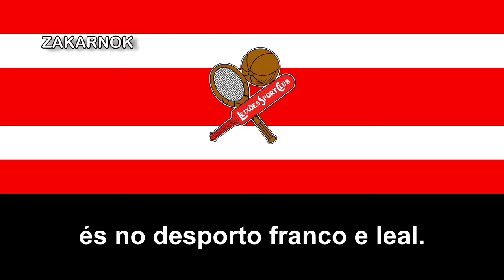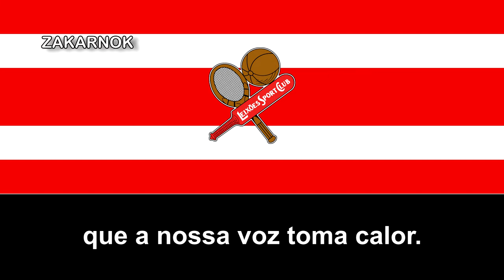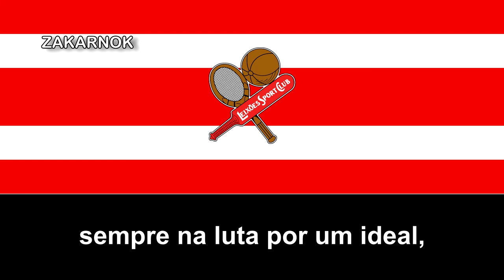Himno del Leixões SC (Hino do Leixões SC)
OTRAS VERSIONES:

El Leixões Sport Club es un club de fútbol de la ciudad de Matosinhos, situada en el norte de Portugal. Fue creado en 1907.

Los orígenes del equipo se remontan al 28 de noviembre de 1907, cuando se crea un club polideportivo que tomó el nombre del puerto de la ciudad donde se asentó, Matosinhos.

Su momento de gloria estuvo situado en los años 60, cuando el club ganó en 1961 la Copa de Portugal al FC Oporto y se clasificó para varias competiciones europeas a lo largo de los años. Sin embargo, el club descendió a Segunda en los 70 y, tras varias crisis, el club bajó las categorías inferiores del fútbol portugués en los 90.

El equipo recobró su fama en el año 2002, cuando llegó a la final de la Copa de Portugal estando en la 2ªB portuguesa, tras llegar a la final de dicha competición. A pesar de perder la final frente al Sporting de Lisboa, el hecho de que el club lisboeta estuviera clasificado para la UEFA Champions League hizo que el Leixões SC se clasificara para la Copa UEFA. Posteriormente el equipo subió en 2003 a Segunda División, y en la temporada 2007-08 regresó a Primera tras 30 años de ausencia en la máxima categoría.

En el año 2002 fue el primer equipo de fútbol, sin ser un filial, que se clasificó para la Copa UEFA sin estar en la máxima categoría de su país. El primero fue el Castilla, que jugó la final de la Copa del Rey contra el propio Real Madrid y logró clasificarse para la Recopa de 1981.